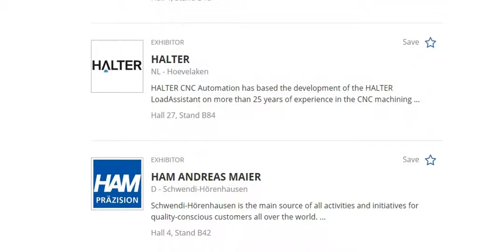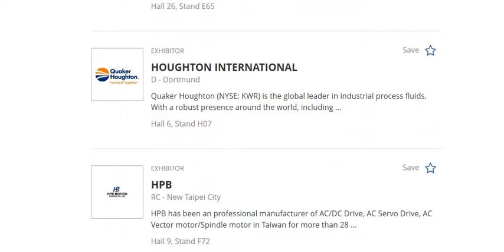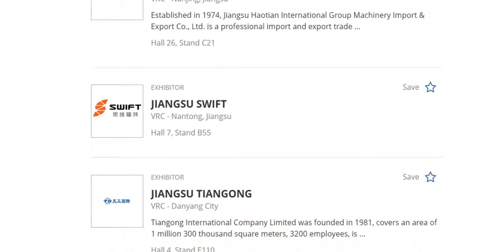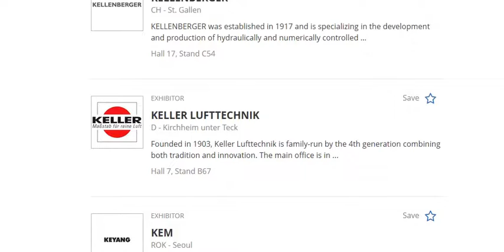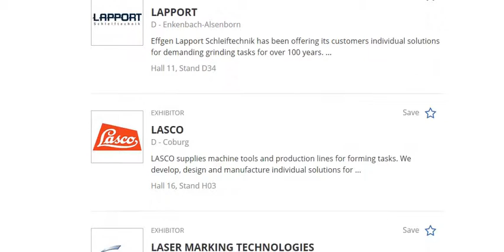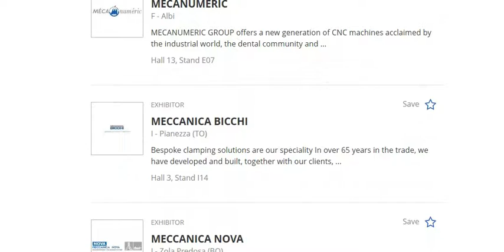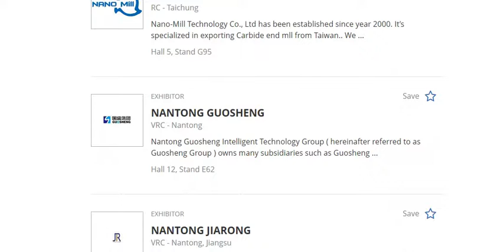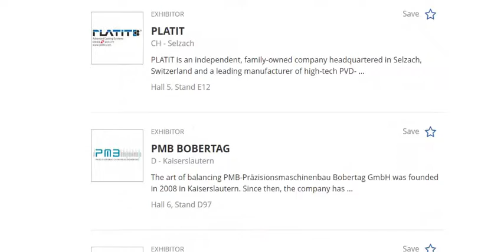EXHIBITORS A-Z IN EMO HANNOVER 2019 (Exhibitors Starting with H-P) - 2